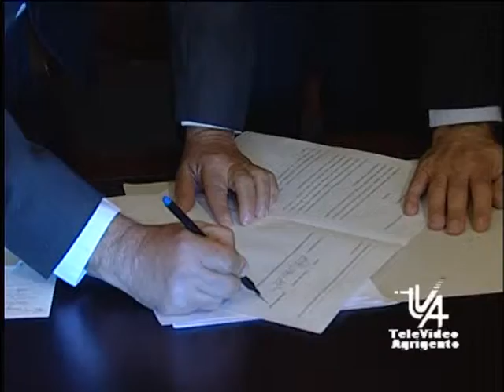NUOVO INGRESSO NELLA GIUNTA ZAMBUTO BOTTONE NOMINATO ASSESSORE TVA NOTIZIE 18 NOV.